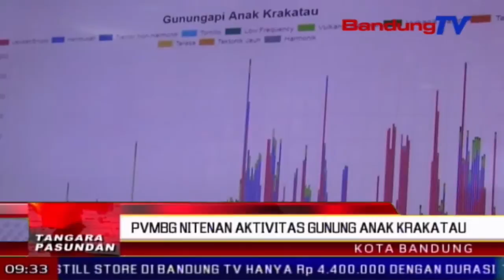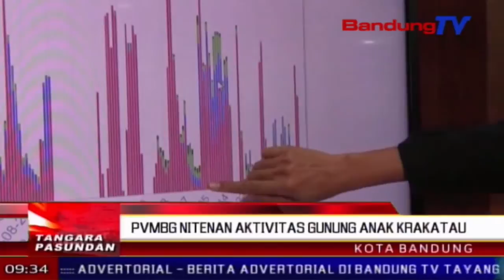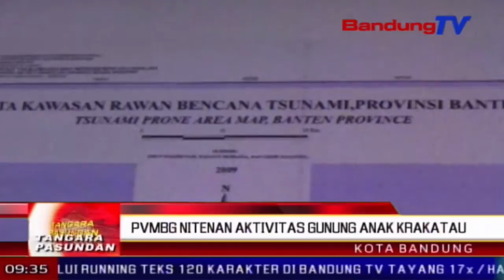PVMBG nitenan aktivitas gunung anak Krakatau | TP| BANDUNGTV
TP| BANDUNGTV | ELBY NOPITRI | Lambak tsunami anu narajang anyer provinsi Banten turta sawatara wewengkon di lampung, dicindekeun samemehna teu kungsi ngarandapan lini tektonik.